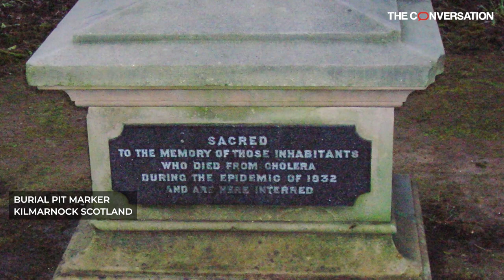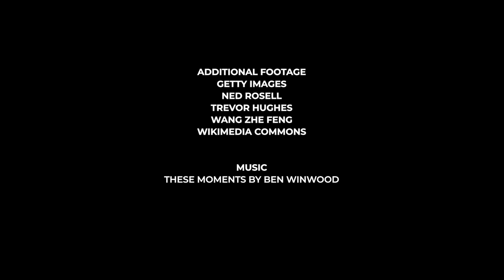A history of plague monuments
Dr. Emily Godbey is a professor of art & visual culture at Iowa State University. In this interview, she explains how plague monuments were used to commemorate victims of past disease outbreaks, temporary memorials for COVID-19 and why plague memorials are not as prolific as war memorials.

The full article is available to read at The Conversation US